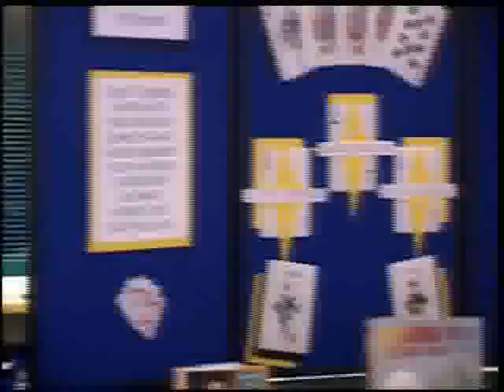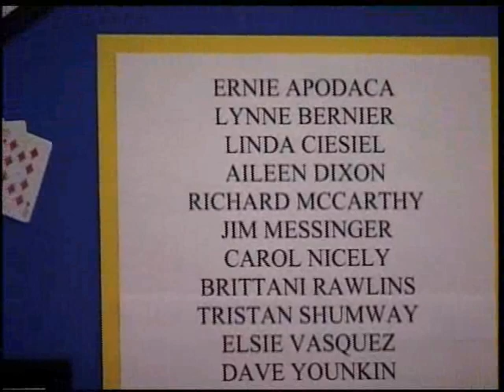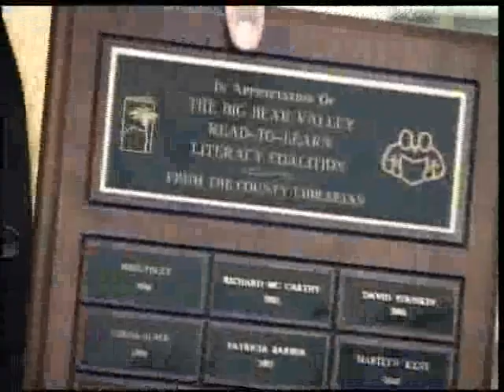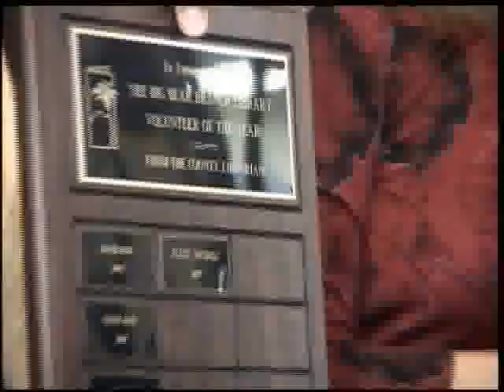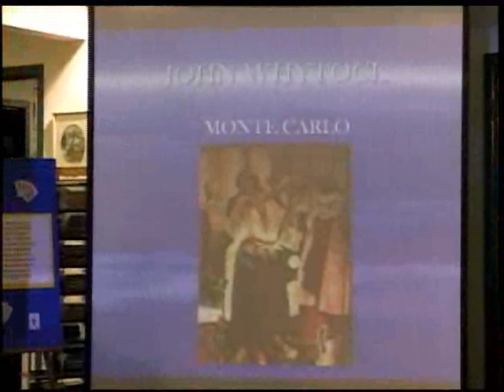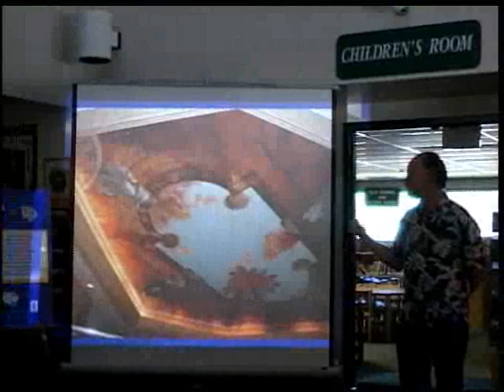Karaoke 2 full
Karaoke - 2 -Big Bear Lake CA